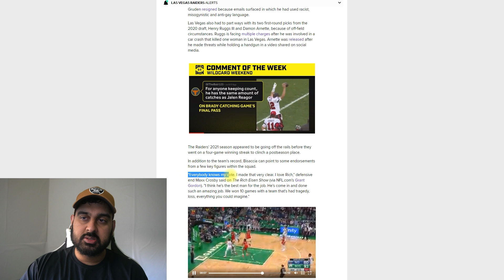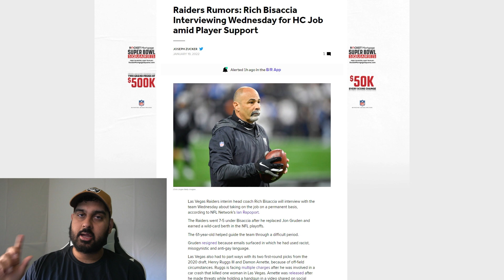Mark Davis will Interview Rich Bisaccia for Head Coaching Position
According to sources, Las Vegas Raiders owner Mark Davis will be interviewing Rich Bisaccia for the head coaching position.